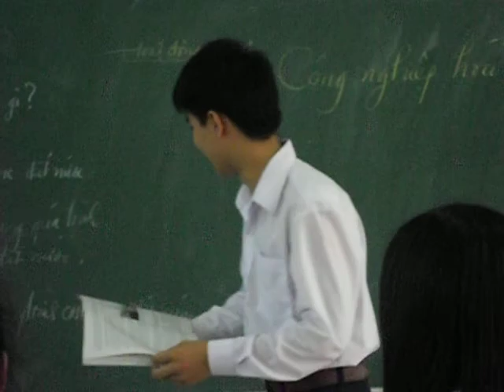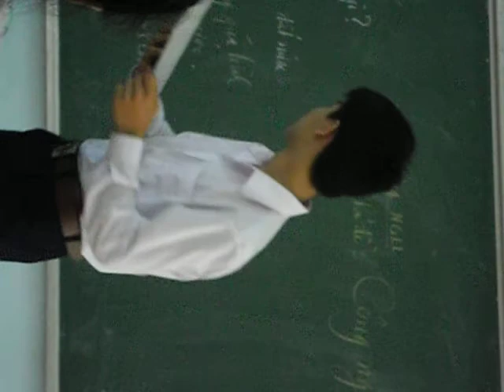Sinh hoạt chuyên đề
Sinh hoạt chuyên đề : Công nghiệp hóa - hiện đại hóa , lý thuyết xuông, thuyết trình nhảm. ..
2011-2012